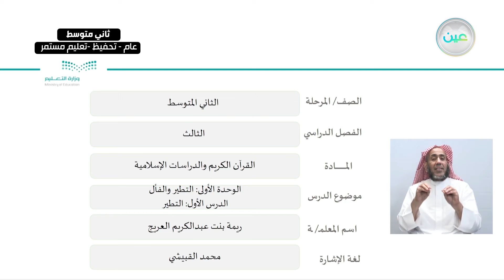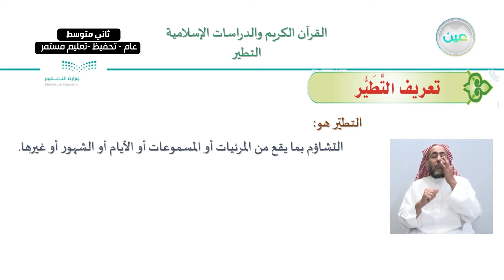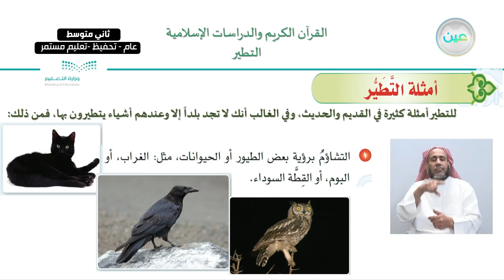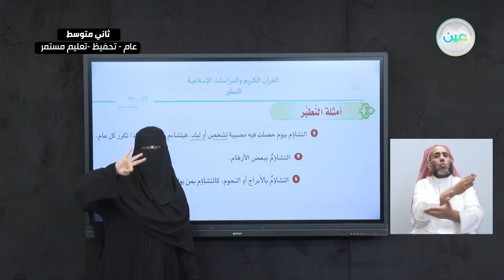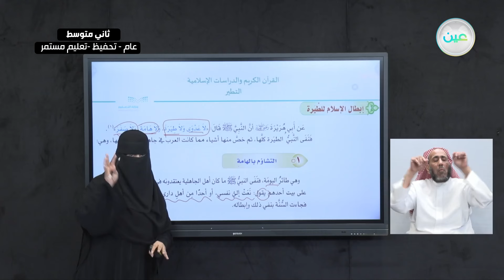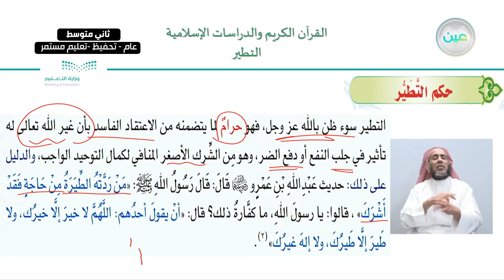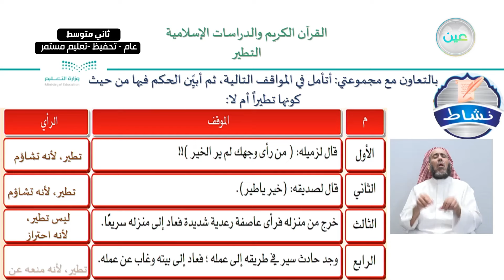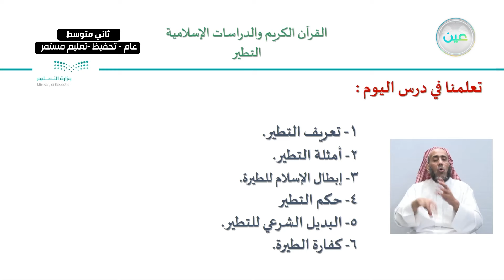الوحدة الأولى: التطير والفأل الدرس الأول: التطير - القرآن الكريم والدراسات الإسلامية - ثاني متوسط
الحصة الثانية - الأثنين - الأسبوع الأول - ثاني متوسط